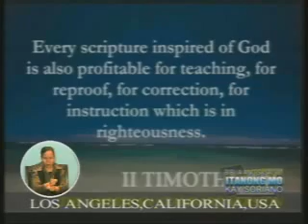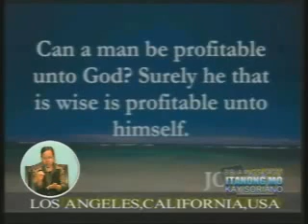How true that the bible are the words of God - Part 1 of 3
| SEARCH Channels: BiblicallySpeakingTV, truthcaster & theoldpath | Is being broadcast to internet for people to see and understand the way of Christian living is.